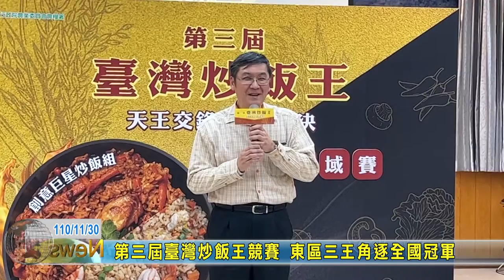20211130 04 第三屆臺灣炒飯王競賽 東區三王角逐全國冠軍